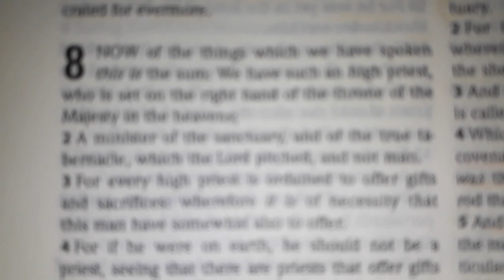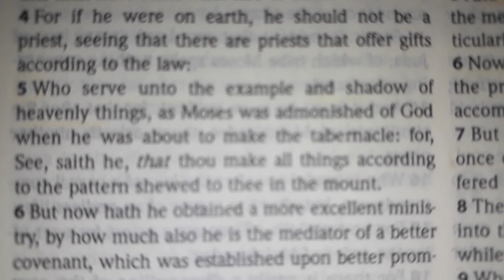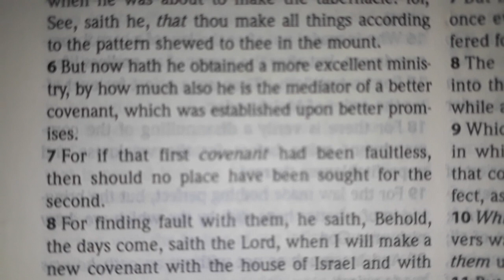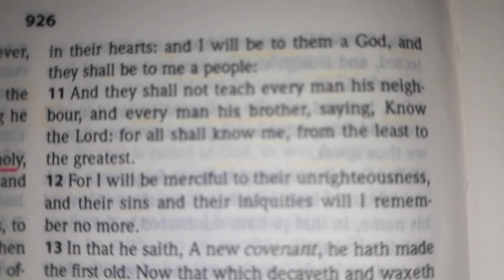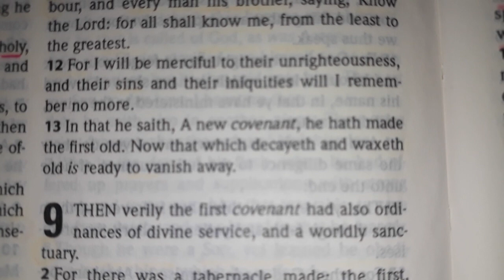Hebrews 8 | Holy Bible King James Version